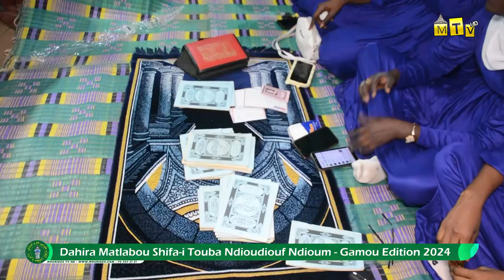HAMATSOULEYMA : KUREL 1 MATLABOU SHIFA-I: GAMOU 2024 DAHIRA MATLABOU SHIFA-I TOUBA NDIOUDIOUF NDIOUM